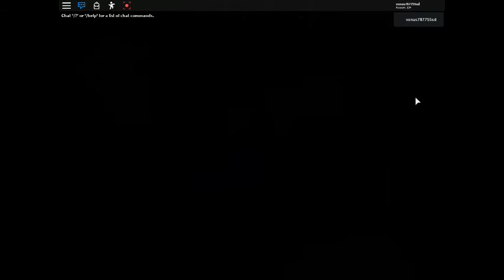Piggy new chapter #11